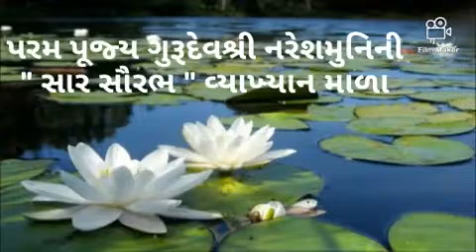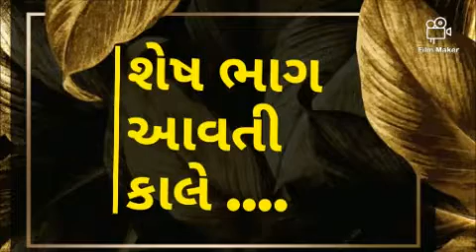PARAM PUJYA NARESHMUNI NI"SAAR SAURABH"VYKHAN MALA.- EPISODE -111 - 27/10/2020